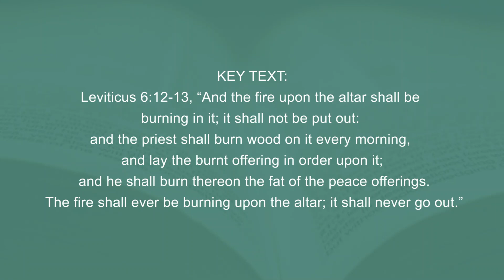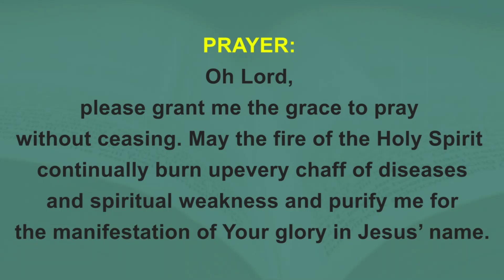FIRE ON THE ALTAR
A Gateway Int'l Church Devotional Guide - POWER SEEDS

SEED THIRTEEN: THURSDAY 13TH JULY 2023

TOPIC: FIRE ON THE ALTAR

KEY TEXT: Leviticus 6:12-13, “And the fire upon the altar shall be burning in it; it shall not be put out: and the priest shall burn wood on it every morning, and lay the burnt offering in order upon it; and he shall burn thereon the fat of the peace offerings. The fire shall ever be burning upon the altar; it shall never go out.”

BACKGROUND AND THOUGHTS ON THE TEXT — In Africa, one of the effective and common tactics used when hunting, is the use of fire to smoke out animals. In many African countries, hunting is an important aspect of rural life. Even in modern times, some groups, such as the Bushmen of Southern Africa, depend almost entirely on hunting for essential protein and cash income.
You can indeed learn a spiritual lesson from these hunting tactics. In the same way these animals flee when a fire is applied, evil flees from your life when you are fired up through prayer. The fire of the Holy Ghost, burning in you through prayer, flushes out every spiritual intruder. The Bible says, “The Holy Ghost will thoroughly purge His floor, and burn every chaff with unquenchable fire” (Matthew 3:12). Your body is His temple, which He continually cleanses to rid it of every chaff. And just as the fire burns continually in the Jewish temple, the fire of prayer is meant to be burning continually in you.

APPLICATION— Like firewood, fire is activated through laying up the “wood” of the Word, prayer and fasting. And as the fire begins to burn, those ‘kinds’ Jesus said do not go out except through prayer and fasting will begin to flee. Afflictions that refused to budge (such as besetting sins, evil habits, recurring afflictions and diseases) will flee out of their hiding places to be destroyed by the fire. When you are always on fire through prayer, there will be no more room for demonic activities. When you make your life a firehouse, the enemy will have no hiding place. You will become too hot to handle. Ensure that the fire on your altar burns constantly.

PRAYER: Oh Lord, please grant me the grace to pray without ceasing. May the fire of the Holy Spirit continually burn up every chaff of diseases and spiritual weakness and purify me for the manifestation of Your glory in Jesus’ name.

ACTION POINT: Rekindle the fire on your altar; speak in tongues for at least 5mins.